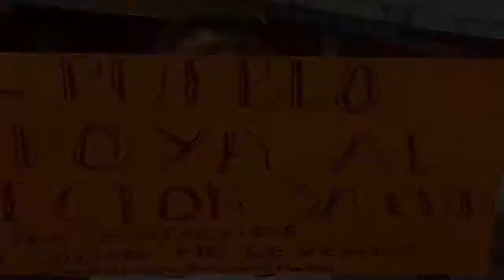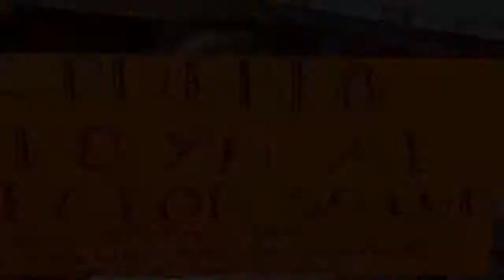Éxito en la limpieza del río Texcuyuapan en Tapachula